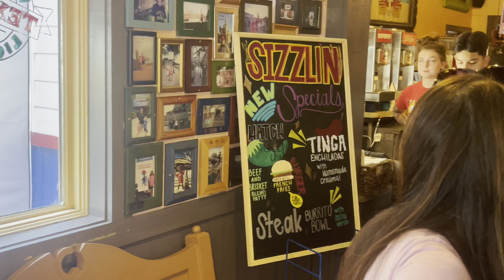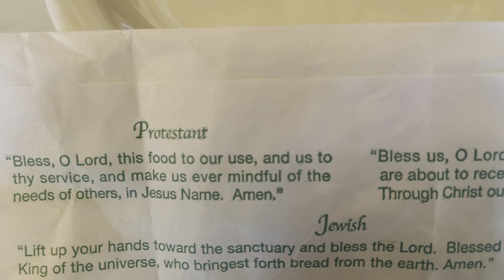Texas last day together